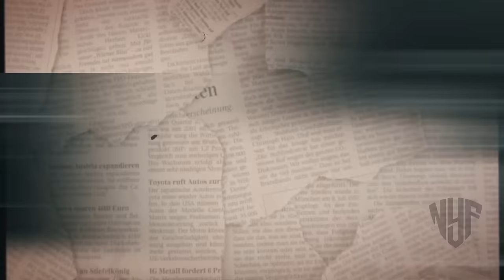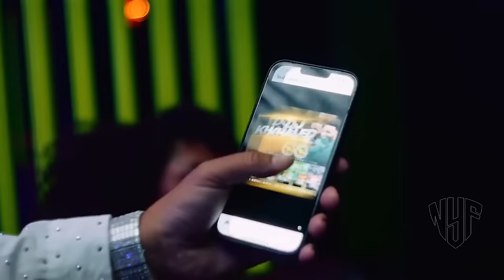Foxy Brown & Nas - Vice City ft. Method Man, LL Cool J, AZ (Music Video) 2024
Foxy Brown & Nas - "Vice City" ft. Method Man / Wu-Tang, LL Cool J, AZ (Music Video) 2023 / 2024

Prod. by Lethal Needle

Method Man's New Album "Meth Lab Season 3 : The Rehab":
Follow Method Man From Wu-Tang Clan

Nas, Foxy Brown, AZ / The Firm, Method Man / Wu-Tang Clan and LL Cool J - "Vice City" (Music Video) 90s Boom Bap Hip Hop Rap Mix 2023 / 2024

Inspired by Grand Theft Auto VI / GTA 6 Trailer 1 & GTA Vice City